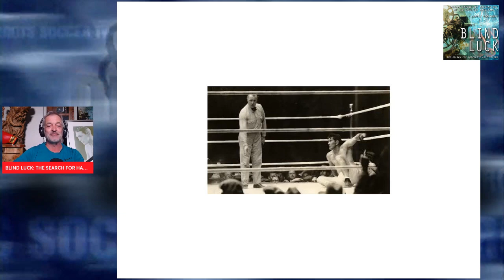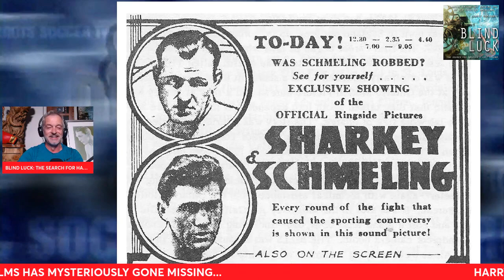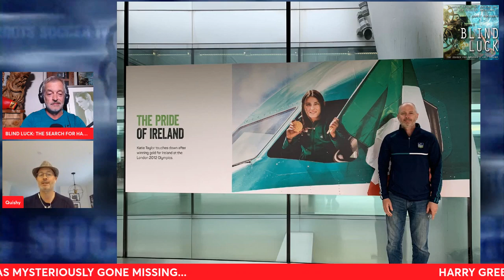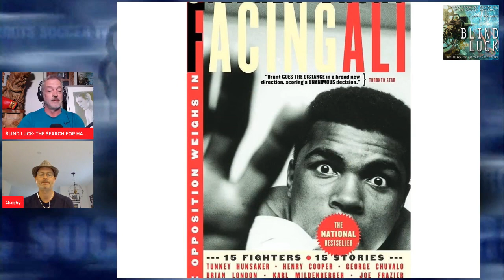Blind Luck: The Search for Harry Greb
Blind Luck: The Search for Harry Greb, is a TV series to help a new generation of sports fans learn about a great, nearly forgotten hero and find his missing fight films.
Harry Greb is considered by many to be the greatest boxer of all time, and he died mysteriously under anesthesia during a routine eye and nose surgery in 1926 when he was just 32. Even more head scratching is the fact that none of his fight films have ever been found,.
They are worth 10's of millions of dollars and likely one of the most valuable sports memorabilia in the world.
This series encourages people to learn about the man, and then help in the search by looking in Grandpas attic, and Grandmas basement where she kept all the old 'stuff.'
Someone is sitting on a goldmine and they don't even know it.
The missing films will prove once and for all that it is Harry Greb who is pound for pound the GREATEST BOXER of all time, and not Sugar Ray Robinson.
Help us find the missing films.
Join in the treasure hunt. Join the debate.